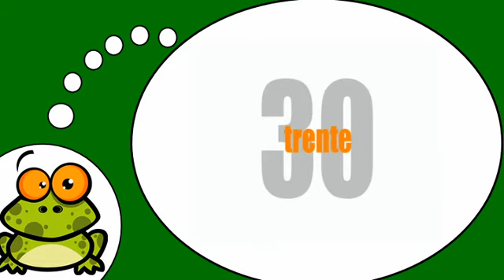Vocabolario francese = Fonetica # Le decine